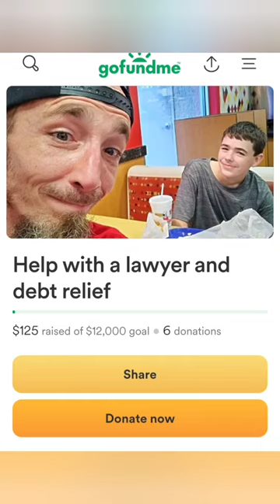Update on Watchman Adams Health please pray for him and show him some love